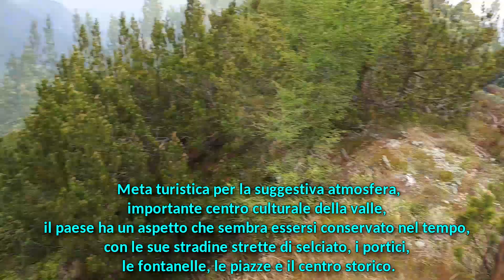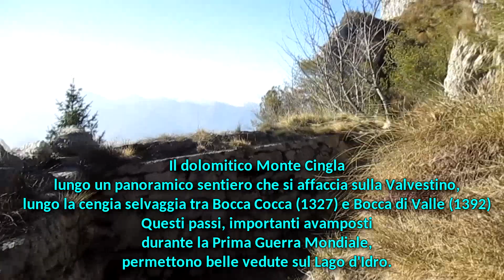Valle Sabbia & Lago d'Idro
Un video promozione per celebrare in pochi minuti le bellezze della Valle Sabbia e del Lago d'Idro nella mia provincia di Brescia, luoghi che fanno di questa valle una delle più belle ed ancora poco frequentate nell'Italia Settentrionale.
Il mio invito è a visitare la ValSabbia, Idro, la Valvestino, Bagolino, la Rocca d'Anfo, Treviso Bresciano ed il suo forte di Valledrane, Capovalle ed il Monte Stino, Pertica Alta e Bassa con i suoi vicoli e borghi, Vestone e le sue frazioni, e via discorrendo tutti i 25 paesi a metà fra Lago di Garda ed il vicino  Trentino.
Da sempre luogo di passaggio fra due province Brescia e Trento, due stati sino ad un secolo fa, Regno d'Italia ed Impero Austro-Ungarico,teatro della GRANDE GUERRA, valico alpino usato da millenni per raggiungere la Pianura Padana dagli uomini del Nord - Centro Europa.
Fisicamente costituisce un'unica valle con la Val di Chiese, appartenente alla Provincia autonoma di Trento. Il suo territorio è compreso tra il Lago di Garda ad est, la Val Trompia ad ovest, le Valli Giudicarie a nord e la Pianura Padana a sud, Lombardia.
La principale via d'accesso è rappresentata dalla Strada statale 237 del Caffaro.È percorsa dal fiume Chiese, immissario ed emissario del Lago d'Idro.  Di particolare rilevanza sono i laghetti alpini, come quello di Dasdana, di Vaja, del Mignolo e del Bruffione, nonché la presenza di specie rare e rarissime che, unitamente all'intrecciarsi del ricco sistema di valli e convalli, cime suggestive ed altopiani erbosi, fanno del territorio sabbino una preziosa collana di sorprese.
È il più fresco dei laghi lombardi, ma anche il meno conosciuto e frequentato. Il Lago d’Idro, chiamato Eridio dai romani, è un piccolo specchio d’acqua a quasi 400 metri di altitudine.
L’ambiente incontaminato renderà piacevole qualsiasi attività tu voglia intraprendere. Relax sulle spiagge di pietrisco e ghiaia che si susseguono sulle sponde, sport acquatici (vela, windsurf), ciclismo, trekking e arrampicata, sci d’inverno sulle piste del monte Maniva, attrezzato a ricevere ospiti anche d’estate, con le sue passeggiate e gli indimenticabili panorami delle Piccole Dolomiti bresciane. Meritano un giro tutti i paesi che si affacciano sul lago, a partire da Idro che si articola nelle sei frazioni di Pieve Vecchia, Lemprato, Crone, Vesta, Vantone e Tre Capitelli.